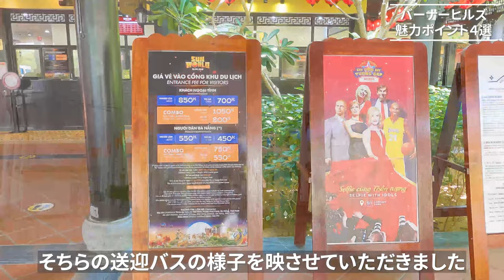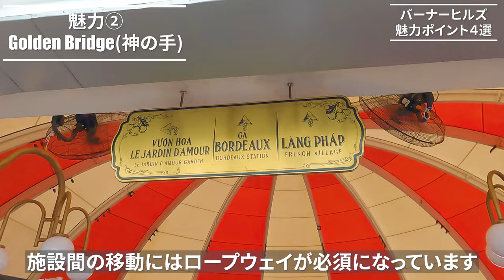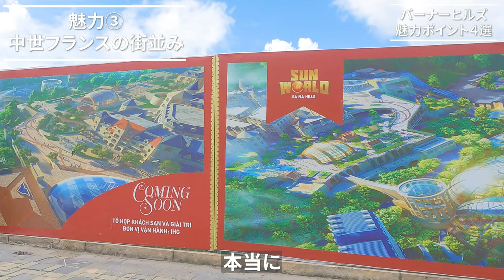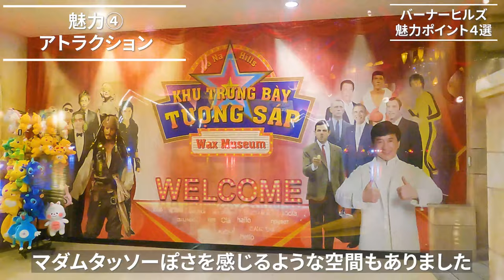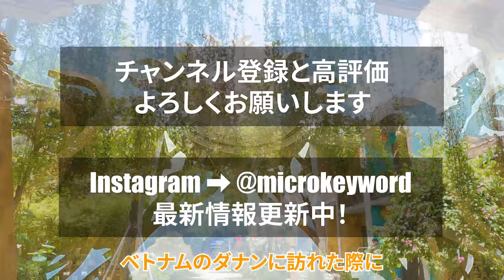【バーナーヒルズ魅力4選】ベトナム旅行記⑦新しく誕生したベトナム中部の名所！SNS映えを狙いたいあなたへ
これまでに「ダナン注目スポット」、「ダナングルメ」、「ホイアン観光スポット」、「ダナンカフェ特集」とベトナムダナンの魅力が少しでも伝わるよう、ご紹介してきました。

今回の動画で、本チャンネルの海外旅行特集は一旦最後となりますが、トリを飾りますバーナーヒルズ特集も大変魅力的なので、
ぜひ旅の参考にしていただければと思います。

まさに、日本で言うところの東京ディズニーリゾート並みに力を入れて、運営されている施設で、一つ一つの建築物や植物含め細部にまでそのこだわりが詰まっています。

もちろん観光向けのスポットでもあり、オープン自体も2013年と比較的新しいので、衛生面含め安心して楽しむことができる場所でもあります。

最近では、東京ディズニーランドでも、
SNS含めた撮影の規制が厳しくなってきていますが、
むしろSNS映えを通して、
さらに進化していこうという思いの強いバーナーヒルズ、
ぜひ、ご自身で訪れて、体験してみてください。

目次
0:00 イントロダクション
0:56 バーナーヒルズ
3:39 魅力①世界最長ロープーウェイ
4:36 魅力②Golden Bridge(神の手)
5:26 魅力③中世フランスの街並み
8:47 魅力④アトラクション
10:13 エンディング

普段、東京を中心に、日本全国様々なカフェなどをご紹介しているので、
さらに、2022年上半期の総集編として、
1月から6月に訪れた約160件のカフェから、
おすすめのカフェTOP10を厳選した動画も公開していますので、

■今回の動画の関連情報はこちら
【Sun World Ba Na Hills】